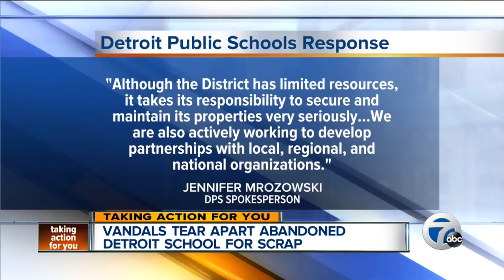Vandals tear apart abandoned Detroit school for scrap